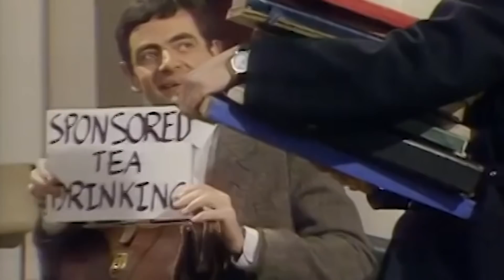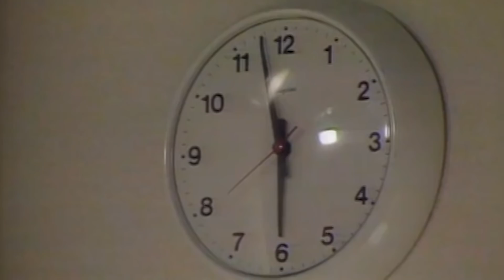Police Station Bean | Mr Bean: Comic Relief | Mr Bean Funny Clips | Mr Bean Official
This is a Mr Bean sketch from Comic Relief!